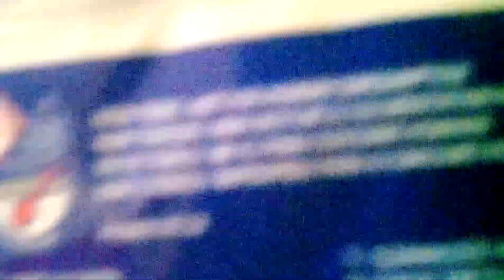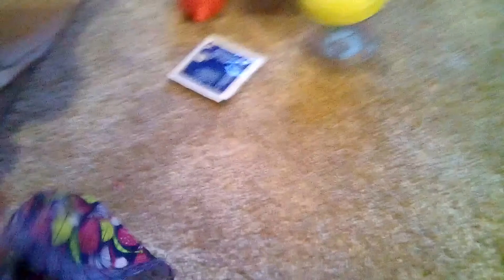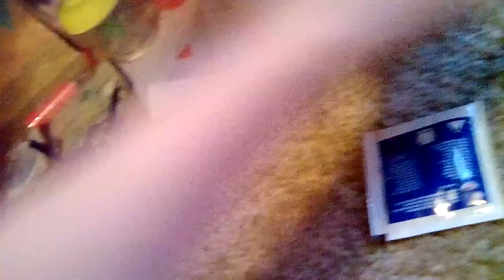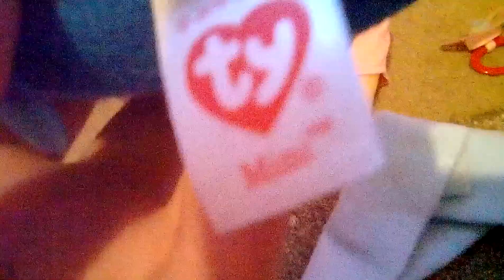Diamonds night routine